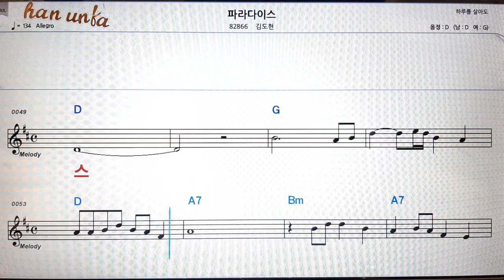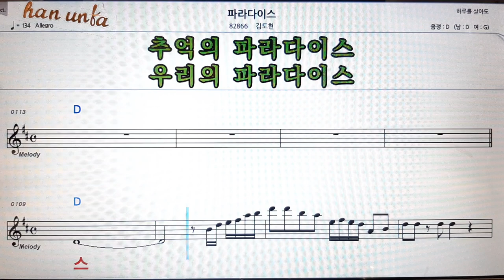파라다이스/김도현👍노래 반주, 코드 악보,가라오케💋Karaoke*Sheet Music*Chord*MR